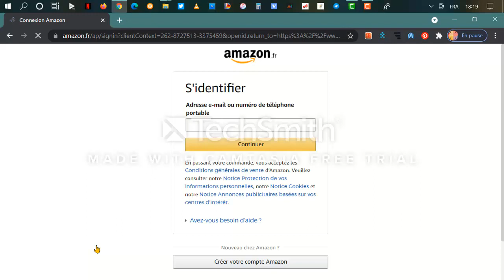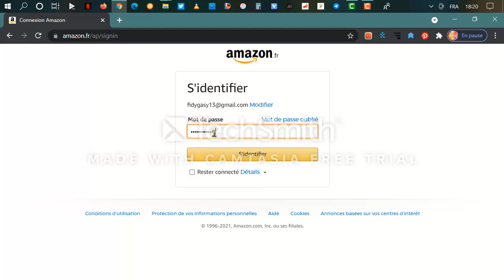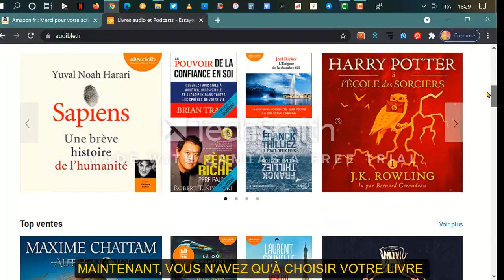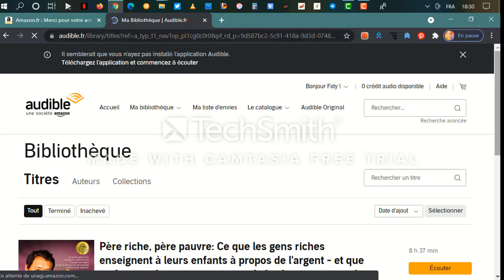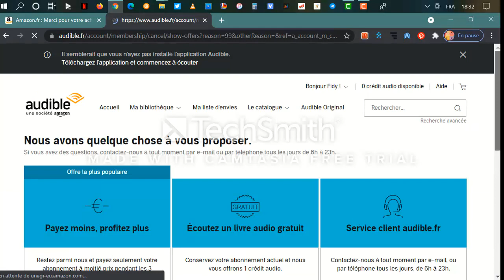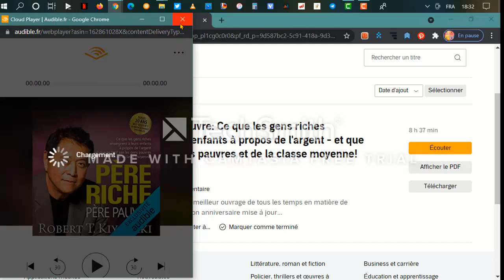The SANDMAN Neil Gaiman, Dirk Maggs AUDIO BOOK OFFERT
DESCRIPTION :
Le rêve ne fait que commencer…
Rêve, ou Morphée, est le puissant maître des rêves, des récits et de la fantaisie. Un occultiste malfaisant l'a un jour arraché à son royaume et l'a emprisonné sur Terre, où il s’est langui pendant des décennies - jusqu'au jour où il réussit à s'échapper, laissant derrière lui ses anciens pouvoirs. Pour les retrouver, il doit récupérer ses trois insignes : un sac de sable de rêve, un casque et un rubis.

Au cours d'un conte fantastique magistralement orchestré, Rêve descend dans les ténèbres de l'enfer pour défier Lucifer, poursuit les cauchemars échappés de son royaume et rencontre une série de personnages de DC Comics. Naviguant entre mythes anciens et événements réels, Morphée croisera la route des détenus de l'asile d'Arkham à Gotham City, le Dr Destiny, la muse Calliope, les trois déesses du destin (Moirs), William Shakespeare et bien d'autres.

De : Neil Gaiman, Dirk Maggs
Lu par : Guillaume Orsat, Sébastien Desjours, Chloé Berthier, Nathalie Beinaime, Paul Borne, Emmanuel Karsen, Martial Leminoux, Jérémy Bardeau

👉 Écouter le livre en entier : ➡️ FR
👉 Vous êtes membre Amazon Prime ?
Bénéficiez automatiquement de 2 livres audio offerts.
👉 Testez gratuitement Amazon music pendant 90 jours
👉 Vous préférez le cinéma ?
👉 Passionné de jeux vidéo ?
la chaine ES1 consacrée uniquement à l'e-sport gratuit pendant 7 jours